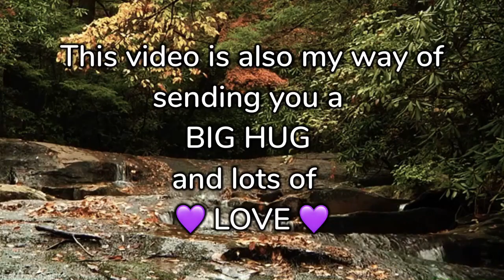A MESSAGE YOU MAY NEED TO HEAR RIGHT NOW 🌟 FOR FELLOW STARSEEDS ESPECIALLY 🌟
This is a message meant to find you right now!